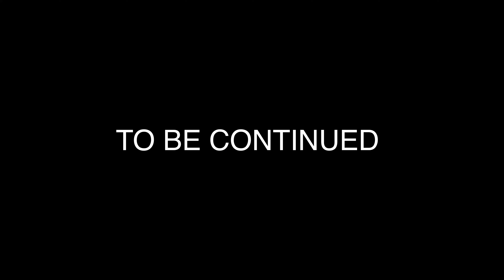TriCity Gangstas -(Directed By Wellconnected Shot By ￼ season #1 Episode #1￼@roadrunnerzeek2148